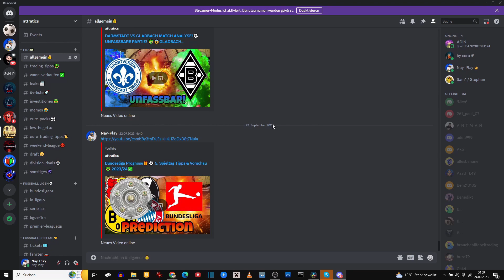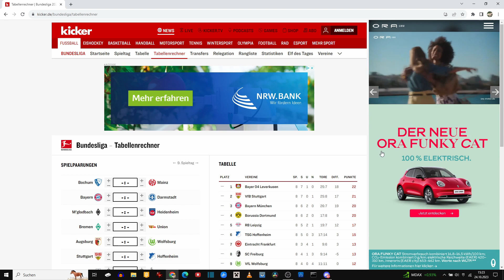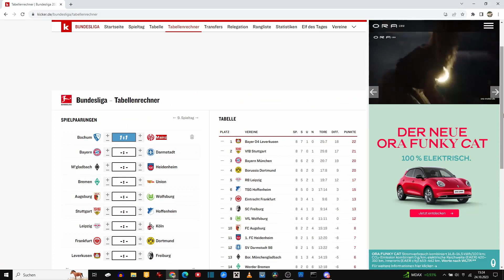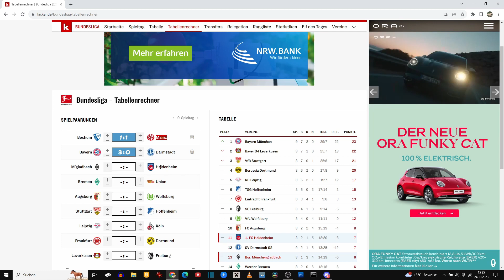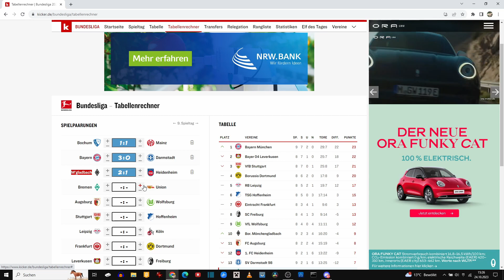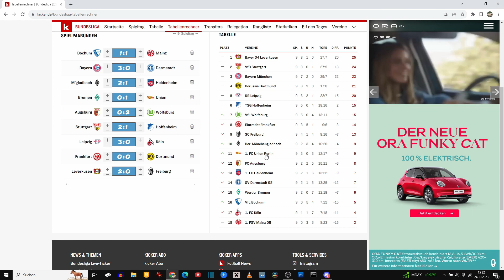TIPPS ZU ALLEN SPIELEN AM ). SPIELTAG DER BUNDESLIGA 23/24! 🎁🤑ANALYSE/PROGNOSE!⚽ Fußball Ranking✅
Fußball Update: BLEIBT HANSI FLICK DEUTSCHER TRAINER?!⚽️✅️ FANS ÄUßERN SICH!😬 HERNANDEZ ZU PSG!💪 Fußball News🤑